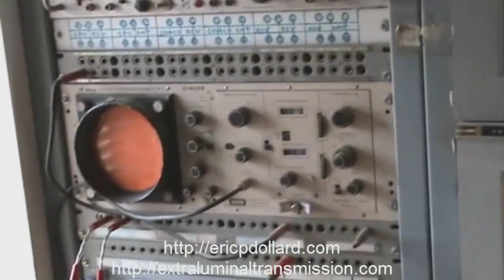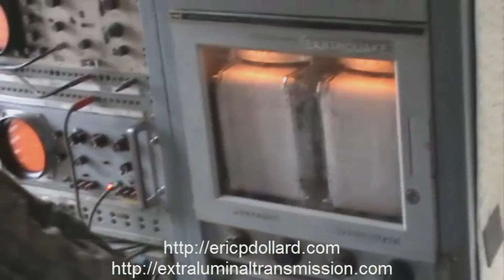A Working system to pre-detect Earthquakes and Tsunami 48 hours beforehand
Detecting Tsunami and Earthquakes 48 hours in advance!

It really really works. Please take some time to read up on the work of Tesla and Alexanderson and the electrical currents of the earth trapped in the ground. Nobody has developed transmission networks like this before where you can receive wideband signals from inside the earth, without signals from the outside of the solid mass of the earth interfering.

The only reasonable way to apply the specific engineering technology is for the utility companies and transportation and what have you to be ready to scale things down really quickly when the indication is given that there is going to be a major seismic event. Gas lines, power lines, railways and nuclear power plants. There is no way the earthquake can be prevented and there is no way the general public can be reasonably expected to respond - however the nuclear power stations, electrical generators and gas pipes can be cut and disabled to prevent severe loss of life, environmental damage or societal disruptions which result in a very large economic impact that far exceeds the money required to publicly demonstrate this system to the world.

The group needs $77,701 to support their project and they point out the critical thing statistically that north California is going to be hit by a massive earthquake, quite possibly by the end of this decade and it would really be good if somebody started to think more seriously about this.

The system has been tested to work. This is not an experimental system. There is no doubts. It's fully engineer-able. It has been built and it does work. Even for earthquakes as distant as the giant 2011 Japan earthquake which the system was never designed to receive on an underground level, even on the overground level (ionospheric) there was a 48 hour warning from that. With what is called the "noise storm" from the ionosphere.